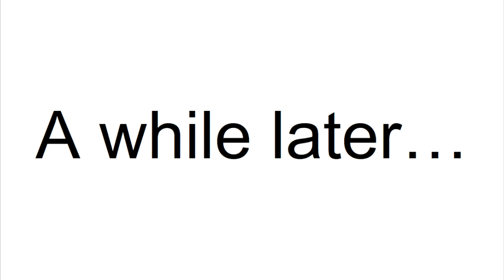Capital Gains Character Elimination 11: Food Fight